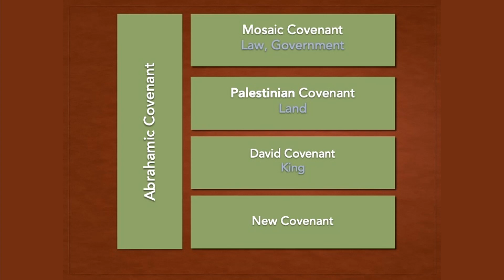Remember - Chris Hrabosky (Sept. 12th, 2021)